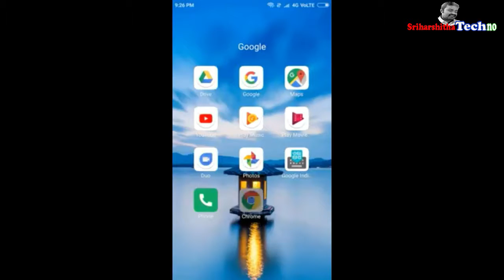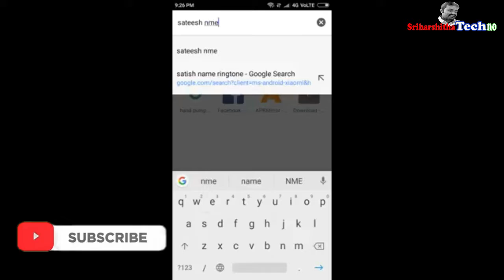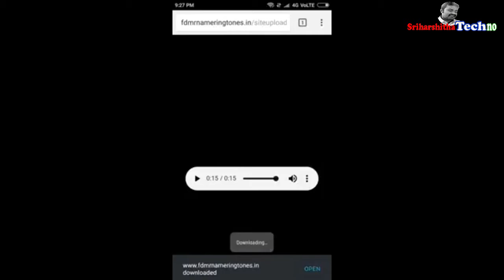మీ పేరు ని ringtone గ పెట్టుకోవటం ఎలా